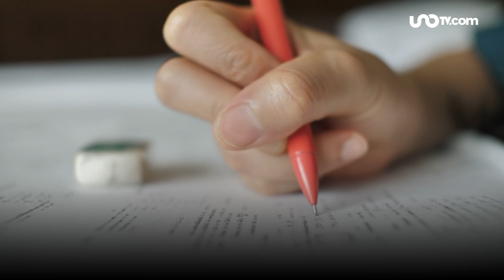¿Qué impuestos deben pagar todos los contribuyentes?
Como persona económicamente activa tienes la obligación de pagar impuestos por todos los ingresos que recibas.